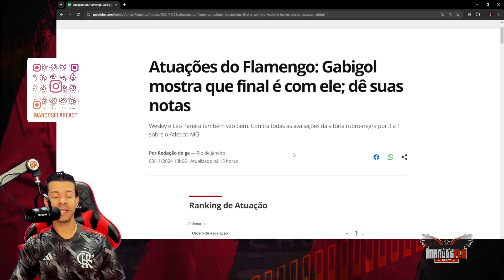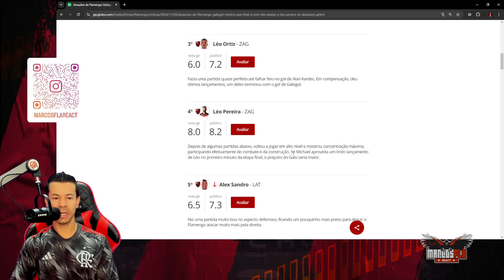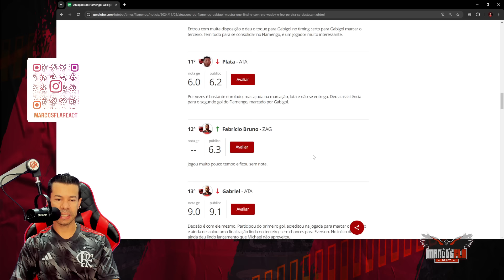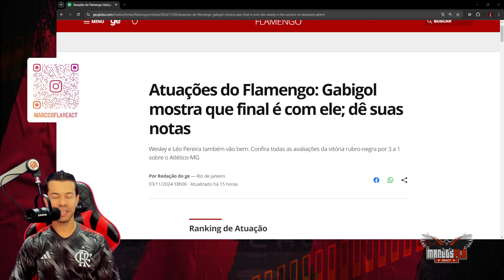FILIPE LUÍS CALOU OS CRÍTICOS! GABIGOL DEVE RENOVAR COM FLAMENGO DEPOIS DE FAZER 2 GOLS NO GALO?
Assunto do vídeo, Flamengo 3x1 Atlético-MG, Final da Copa do Brasil

Everton Cebolinha
pedro
flamengo campeão
Arrascaeta
De La Cruz
Matías Viña
Carlinhos
Filipe Luís